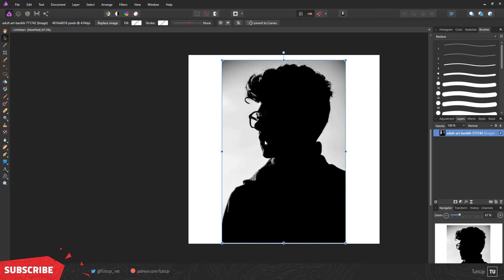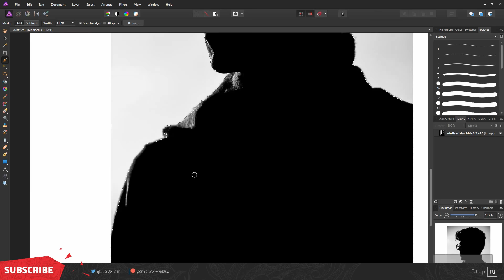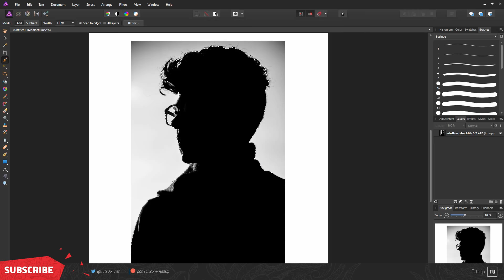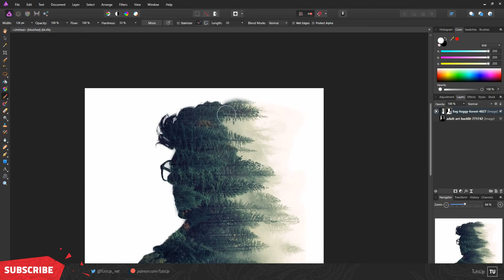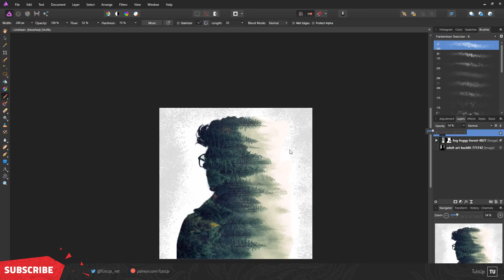How To Make This Photo Manipulation in Affinity Photo - Tutorial for Beginners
Hey guys, this time I've Made A Photo Manipulation in Affinity Photo

i hope you can try it yourself :) if you do please send them to me on twitter at @TutsUp_net

used assets :
photos -